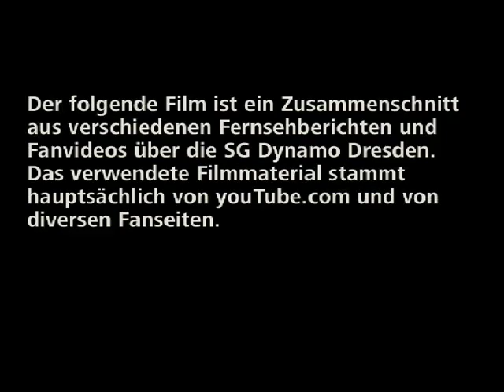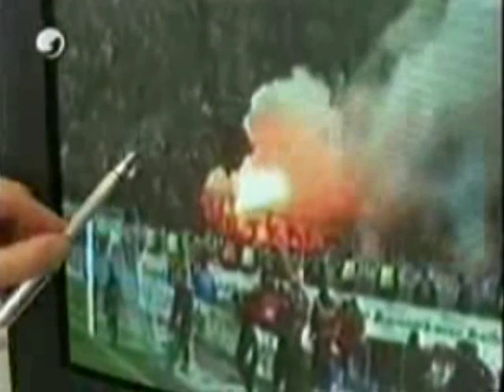Mashup SG Dynamo Dresden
The movie is a mashup of different tv-reports and fanvideos about dynamo dresden and his violent fans, found at the internet (mostly at youTube).